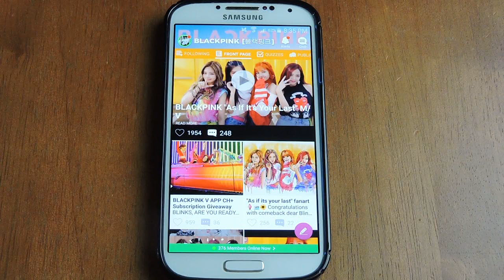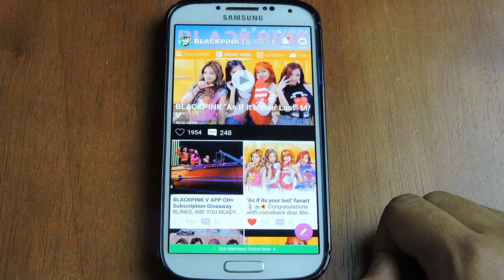BLACKPINK - AS IF IT'S YOUR LAST MV REACTION (FUNNY FANBOYS)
BLACK PINK IN YOUR AREA!

All the details about the big giveaway Amino is hosting (8 winners for V APP CH+ for Blackpink)

LET'S BE FRIENDS! (INFO)
K-Pop Amino ► FreshBaon